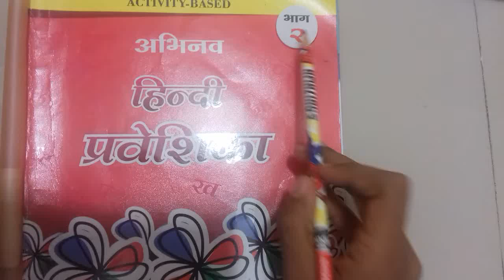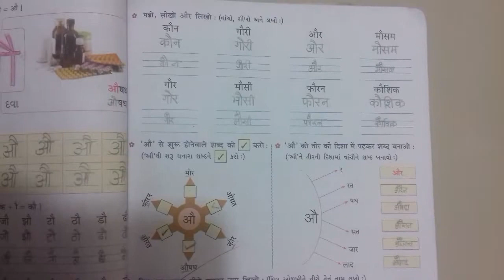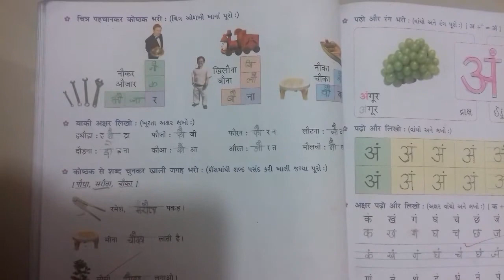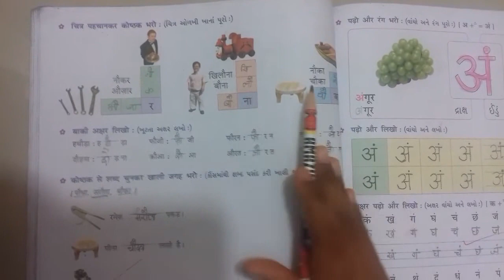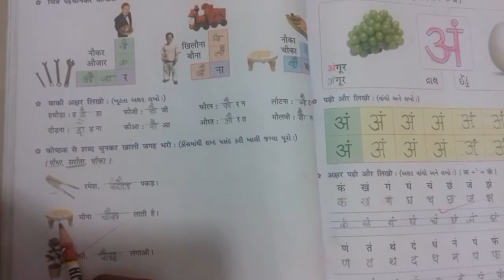GSEB | ગુજરાતી માધ્યમ | ધોરણ - ૨ | हिन्दी | "कौ" થી "ज्ञौ"